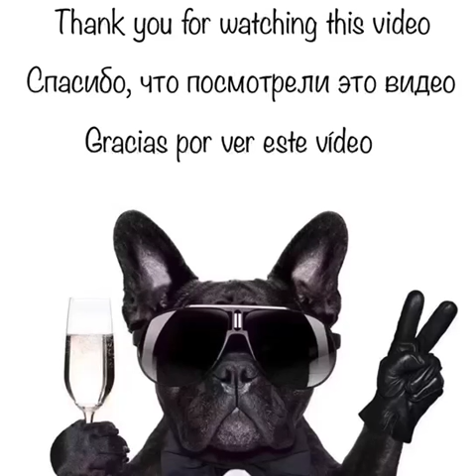Stainless Steel Push Button Switch Short-Throw Self-Reset Momentary 12mm 16mm 19mm 22mm 25mm 30mm